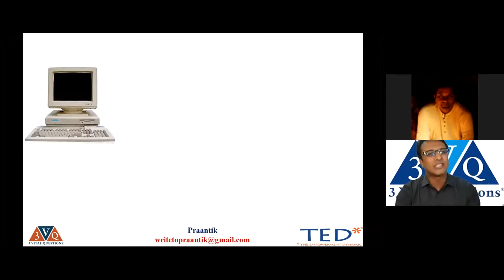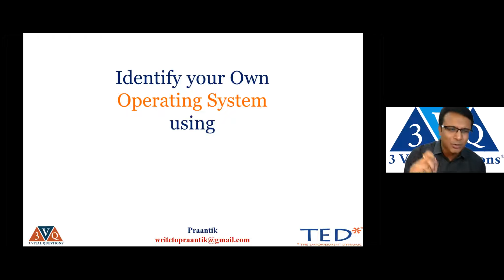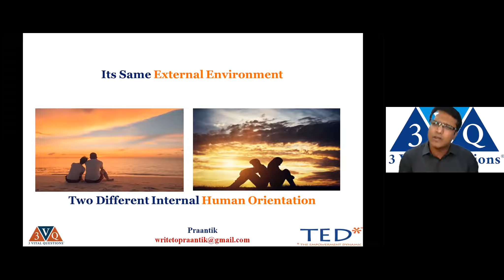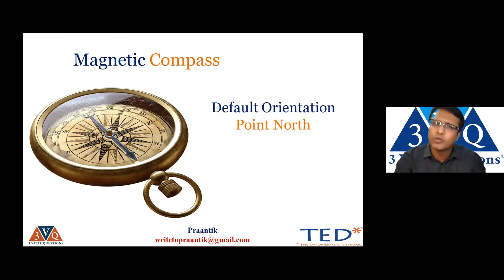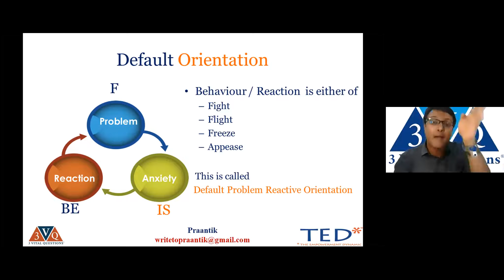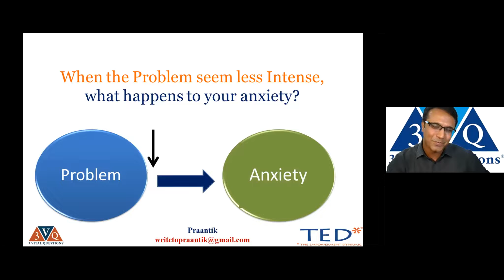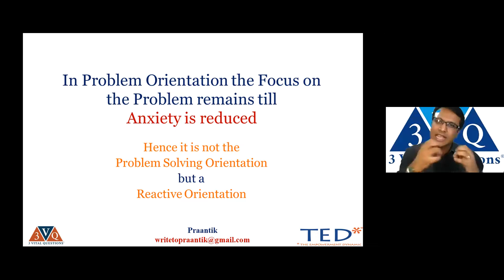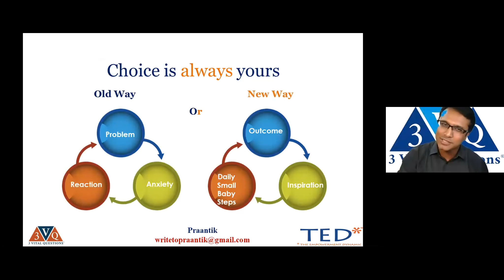3 Vital Questions by Praantik Panigrahi, PsychoGeometric Trainer, Pune, India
3 Vital Questions by Praantik Panigrahi, PsychoGeometric Trainer, Pune, India

WE ARE CELEBRATING

WORLD TRANSFORMATION DAY 2022 🌏🌍🌎

Each year on the First Sunday of April, the World Joins Hands to Make a Difference together and Celebrate Humanity. 💖

It is our privilege to invite you to join us as 200+ Speakers from various parts of the World share information and knowledge across the genres of Health, Spirituality, Relationship, Career, Leadership, Wealth & Business.

Event Details:

On 1st, 2nd, 3rd & 4th April, 2022 (Friday, Saturday, Sunday & Monday), from 6 AM to 2 AM IST on All 4 Days

Upto 80 Hours of Live Session

It will be a Transformational, Magical and Stupendous experience for you and your family and friends!

The event information, access details will be emailed to you after the registration.

Please share this message with your Family, Friends and Colleagues.😍

Let's Join Hand in Making Difference and Transformation in the World. 🙏